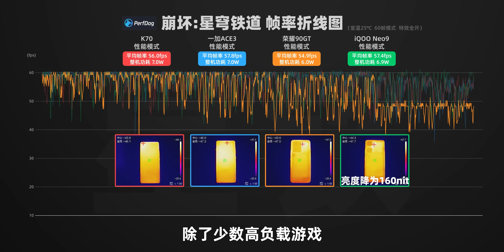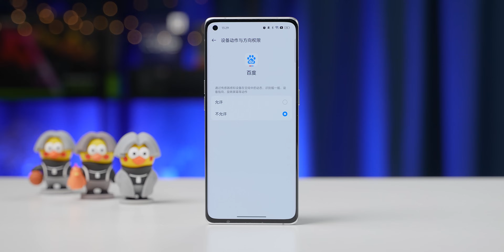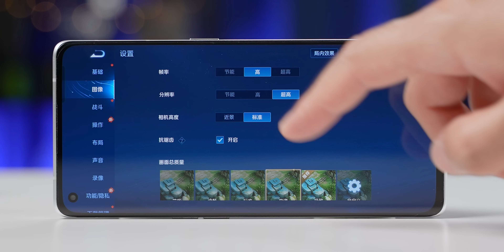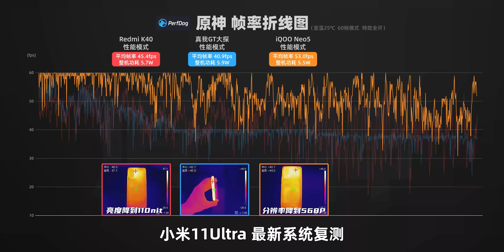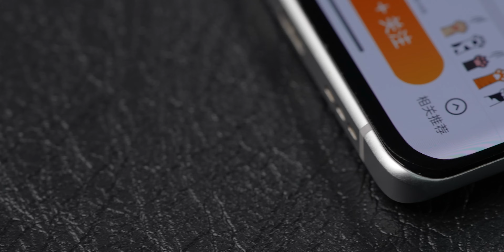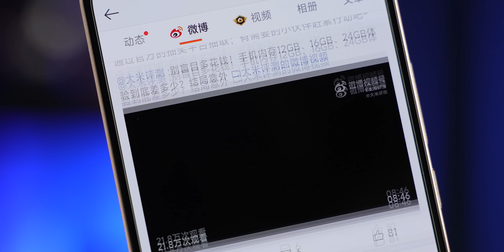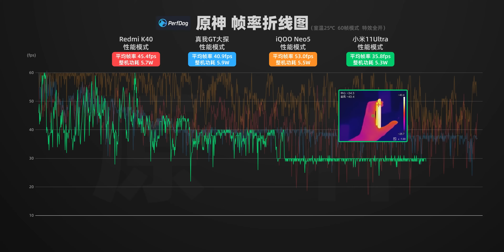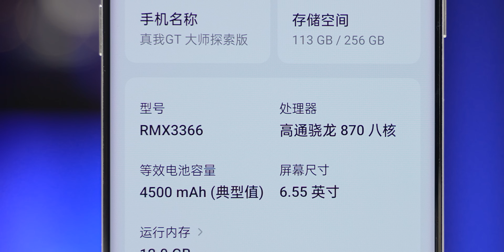誰在負優化？ 三年之期已到！ 驍龍870還能再戰幾年？| 大米評測